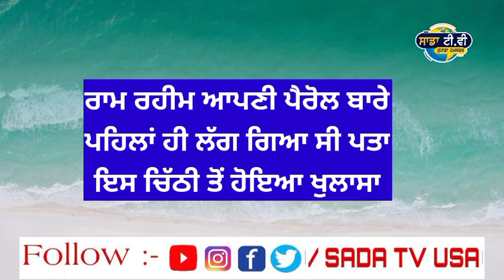Ram Rahim ਨੂੰ ਮਿਲਣ ਪਹੁੰਚੀ ਹਨੀਪ੍ਰੀਤ। Punjab news live । Punjabi news live । Punjab news today